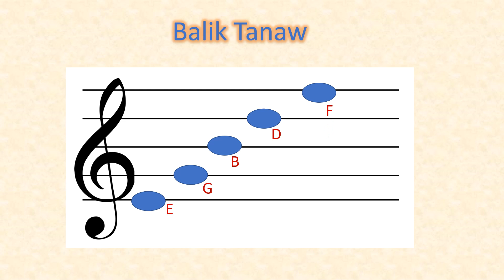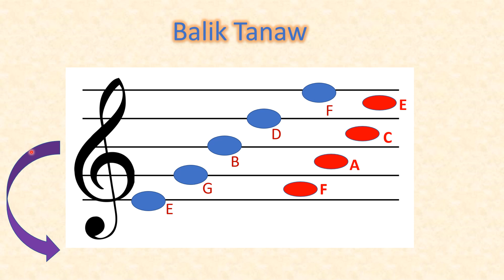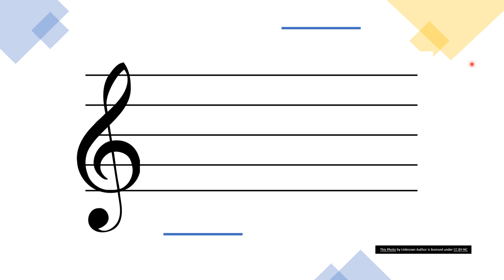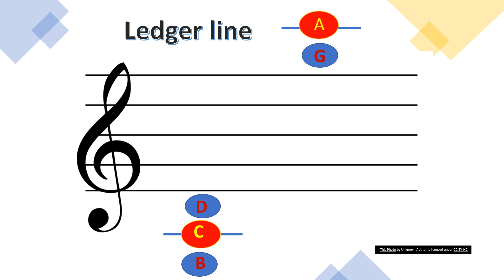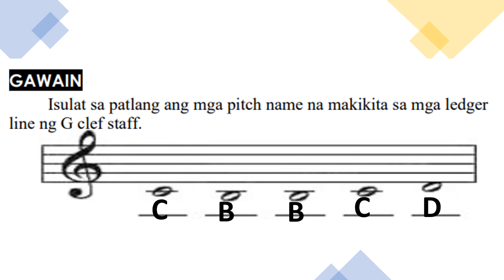Q2W4 Music: Ang mga Pitch Name sa Ledger Line